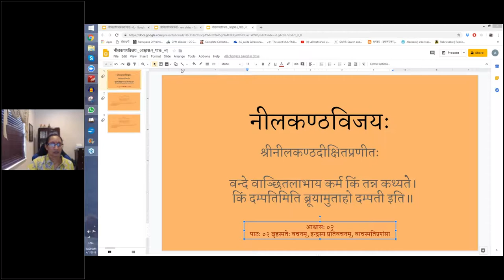नीलकण्ठविजयचम्पूः - Asvasa 2 - Lesson 2 (English lecture)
आश्वासः २
पाठः ०२ बृहस्पतेः वचनम्, इन्द्रस्य प्रतिवचनम्, वाचस्पतिप्रशंसा